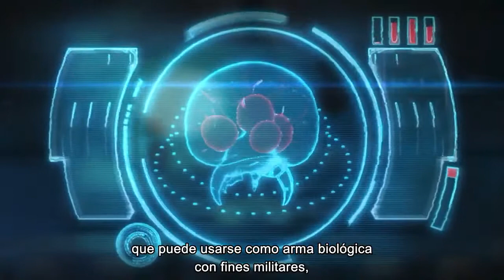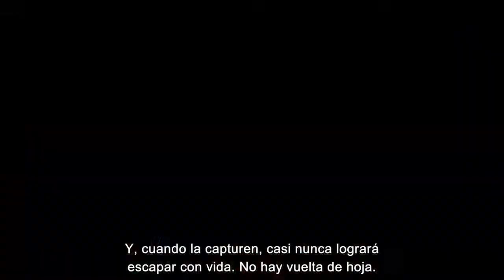Metroid Dread – Historia del desarrollo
MetroidDread fue anunciado en el NintendoDirect del E32021.
El productor Yoshio Sakamoto nos descubre los entresijos de Metroid Dread.